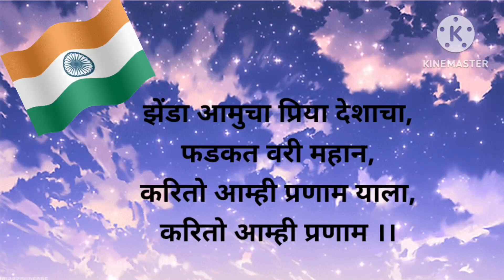Jhenda amucha Priya desacha Marathi Song In Hindi Lyrics/ झंडा अमुचा प्रिय देसाचा मराठी गीत